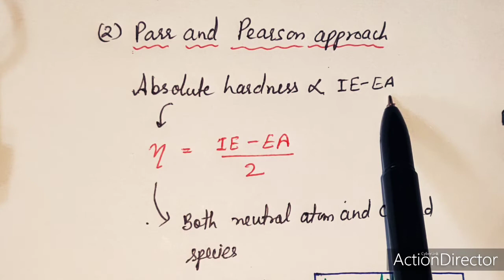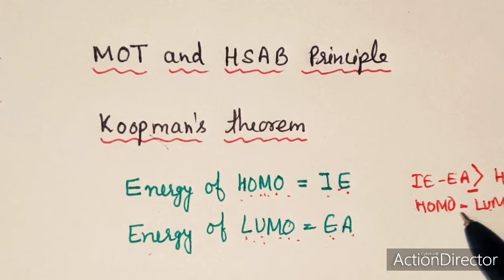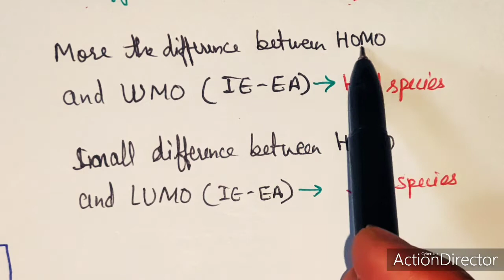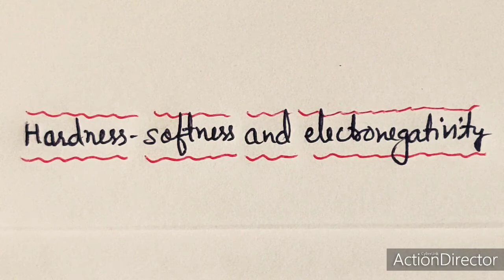Hard and Soft Acids and Bases B Sc 3 Year B Sc 6 semester Part 3 Hardness-Softness Electronegativity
This video lecture discuss about correlation of softness and hardness with Electronegativity, ionisation energy and electron affinity. MOT concept of softness and hardness.